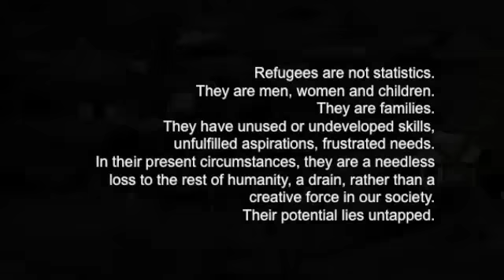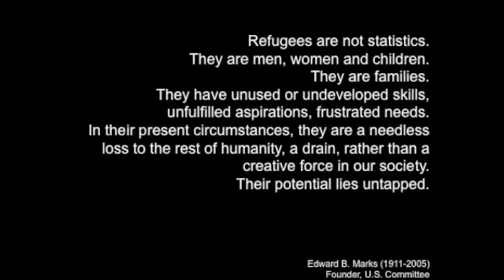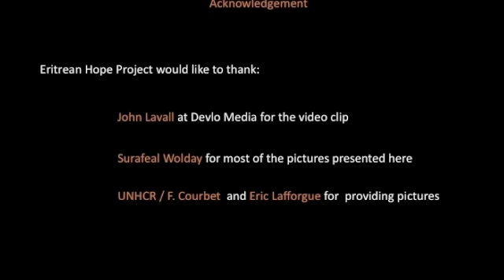ERITREAN HOPE PROJECT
ERITREAN HOPE PROJECT: STRIVING TO EMPOWER THE NEXT GENERATION BY PROVIDING EDUCATION